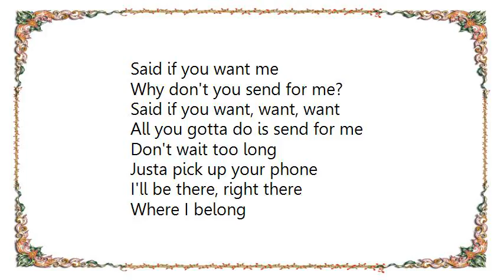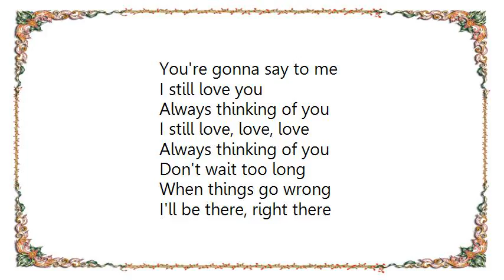Colin James - If You Need Me Lyrics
[Lyrics Colin James - If You Need Me]
If you need me
Why don't you call me?
Said if you need me

Don't wait too long
When things go wrong
I'll be there, yeah

Said if you want me
Why don't you send for me?
Said if you want, want, want
All you gotta do is send for me

Justa pick up your phone
I'll be there, right there

People always told me, darling
That you didn't mean me no good
But I know deep down in my heart
I've done the best I could

And one of these days, darling, it won't be long
You're gonna come walking through that door
And I know in my mind these are the very words
You're gonna say to me

Always thinking of you
I still love, love, love